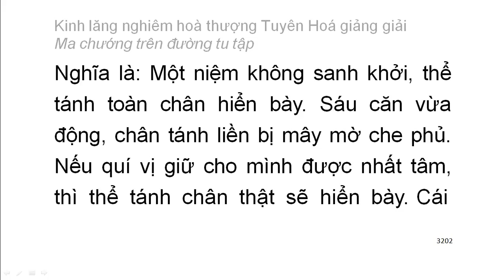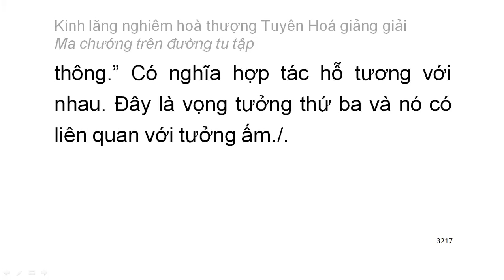[Ngũ ấm ma] Kinh Lăng Nghiêm - HT Tuyên Hoá giảng - Ma chướng trên đường tu tập (172)